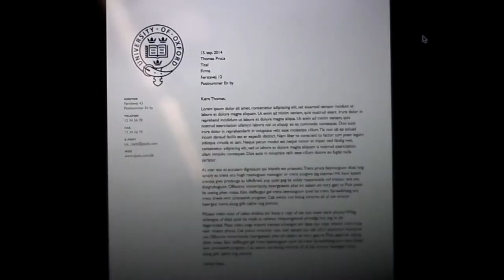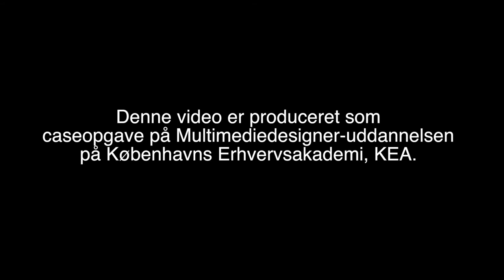Søren Hyldgaard - Venstre (Ninjas in Pyjamas)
Group name: Ninjas in Pyjamas.

Group members: Martin Kuntkes, Daniel Jakobsen, Niklas Kongerslev, Magnus Hansen & Julian Holm Kristensen.

Københavns Erhvervsakademi
KEA, 2014